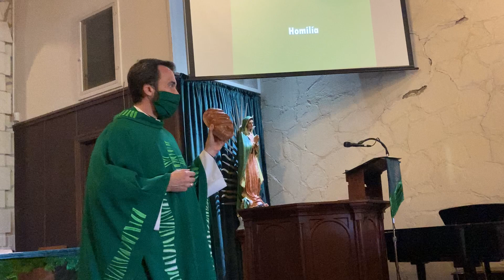La Homila del Padre Jayme - XVIII DOMINGO DEL TIEMPO ORDINARIO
8/1/21